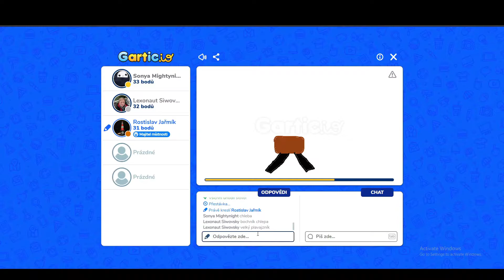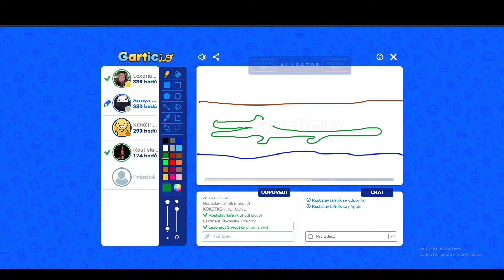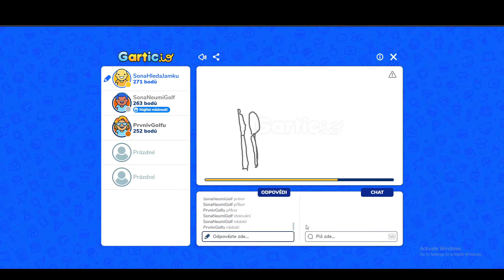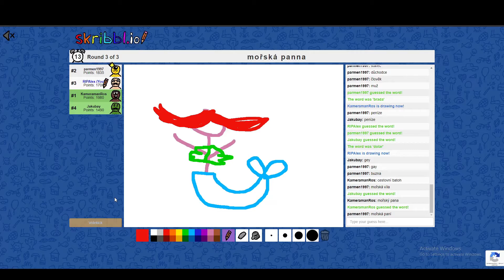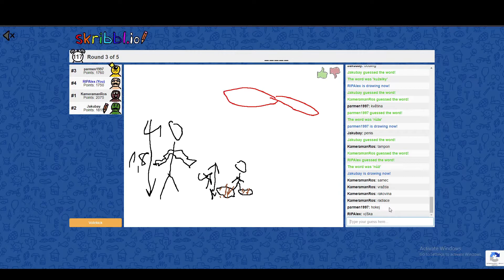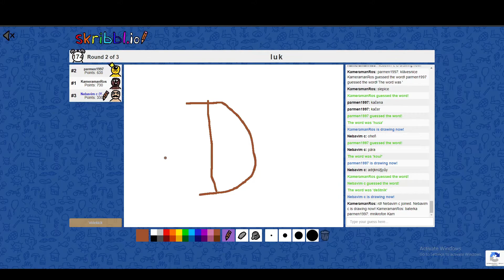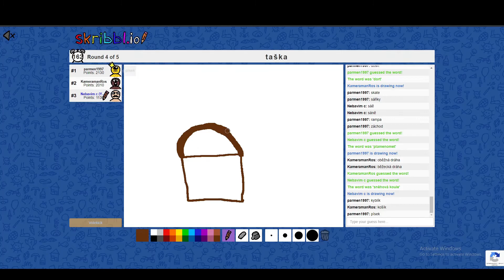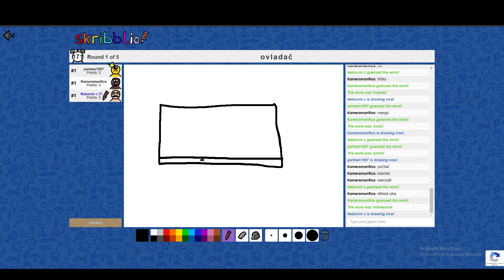Sraz umělců? (Gartic.io/Skribll.io)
Konečně nové intro! Tentokrát se sešla elita umělců a tohle se stalo!